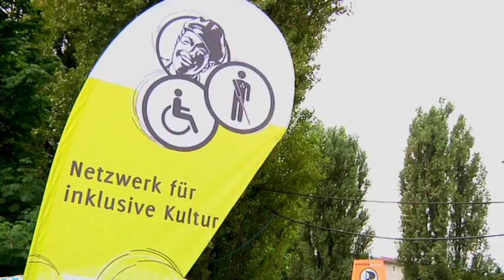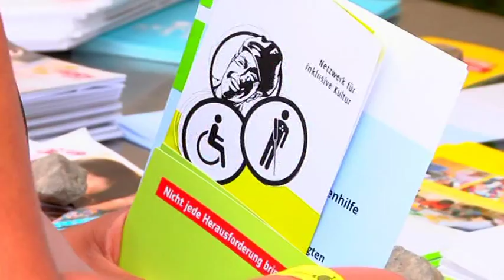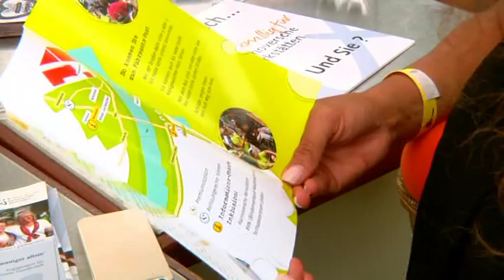Inklusives Fährmannsfest 2014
Es ist Sommer, das Wetter ist schön und das heißt es gibt auch jede Menge Festivals. Auch in Hannover feiert seit 1983 das Fährmannsfest in Linden, ein buntes Miteinander, bei dem jeder willkommen ist. Auch das Thema Inklusion wird hier groß geschrieben. Es gibt Lotsen für Menschen mit Beinträchtigungen, verschiedene Aktivitäten von und mit Menschen mit Beinträchtigungen und wir haben auch die Band Eisbrecher getroffen.

Kamera : Katrin Baldrich
Schnitt : Christian Carparelli
Redaktion : Nadja Babalola